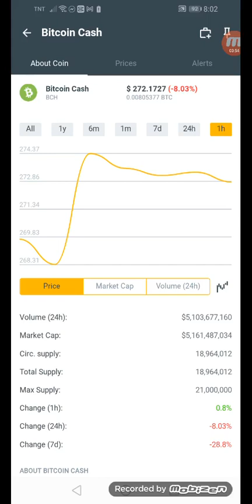Bitcoin cash coins.ph earn $272.1727 in just an hour +03% January 25,2022